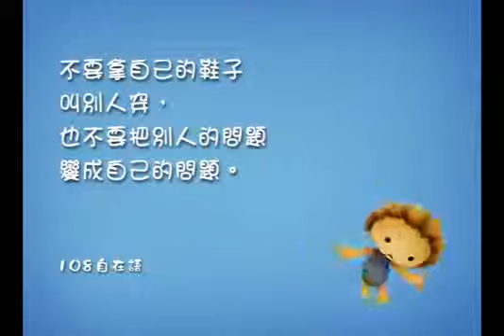品格教育－機智